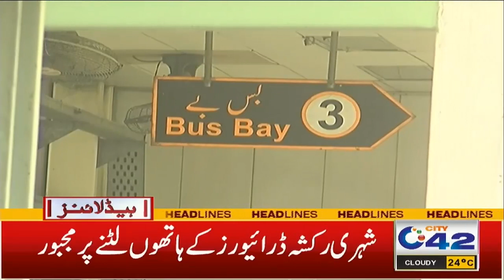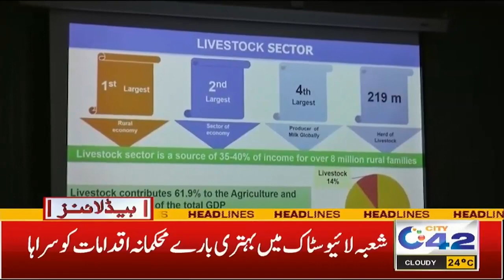5am News Headlines | 2 May 2023 | City 42